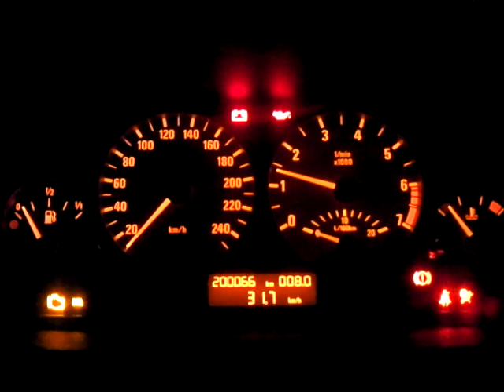N42B18 Cold Start with problem.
When the car is stationary over time, the first key will not start regularly. But as soon as I give the second key, it starts fine!